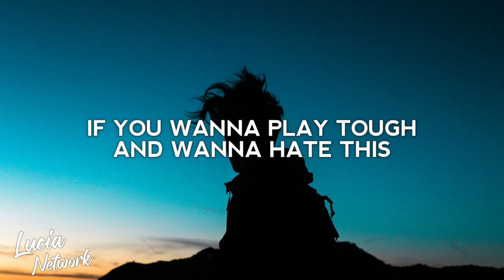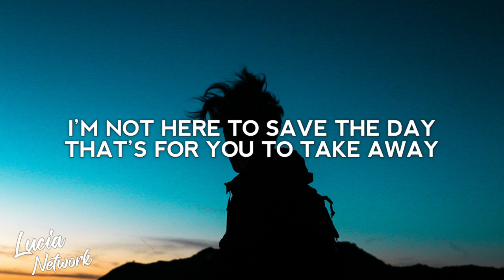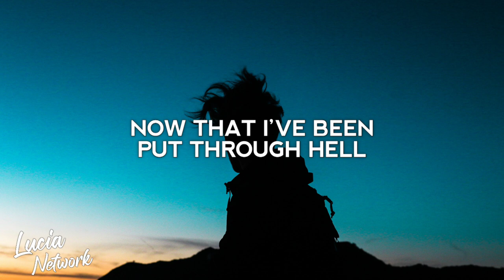NEFFEX - Statement (Lyrics)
Lyric video for "Statement" by NEFFEX